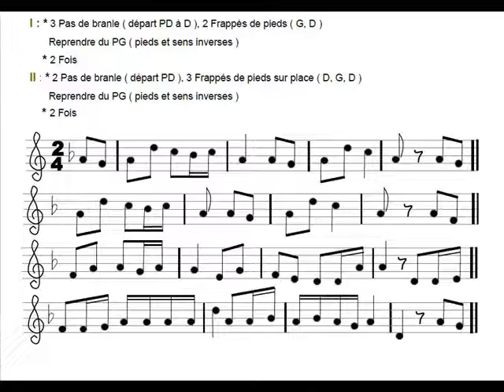DANSE FOLKLORIQUE Cousin Cousine FDM50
Folklore de France ( Normandie ), Chorégraphie, Partition musicale